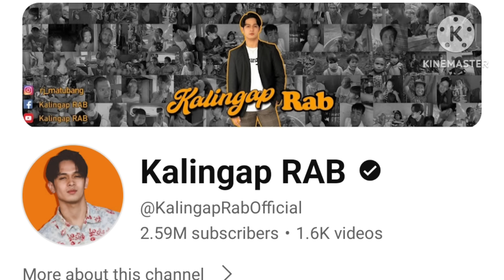PERANG IBINIGAY NI KALINGAP RAB SA KANYANG BINIFICIARY PINANG IINOM?|KALINGAP RAB LATEST VLOG TODAY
perang ibinigay ni kalingap rab sa mga binificiary pinang iinom?